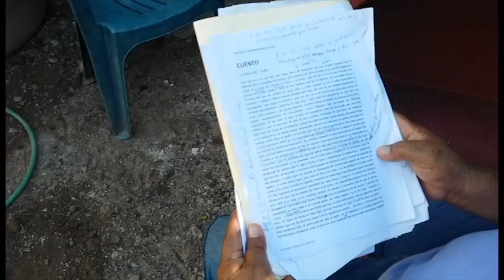Cuento Zoque / La Riña del Tigre del Mtro. Edgardo Benítez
Cuento del maestro y poeta zoque Edgardo Benítez sobre las leyendas en la selva del Chimalapa.

Grabado y editado por Pablo Guillén Arroyo.
Juchitán de Zaragoza, Oaxaca.